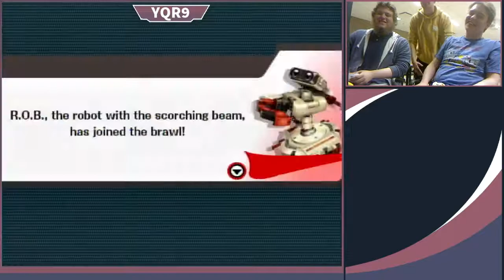Lots (Fox) vs. 2665 (Kirby) - Grand Finals - YQR#9 Project M